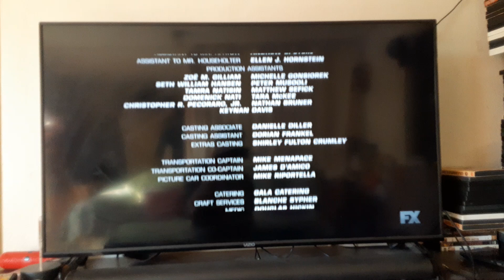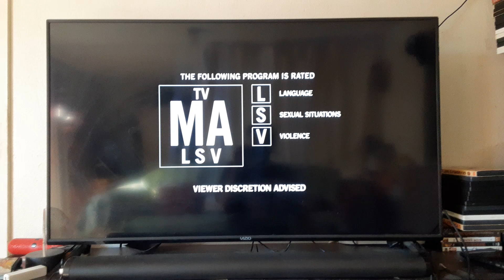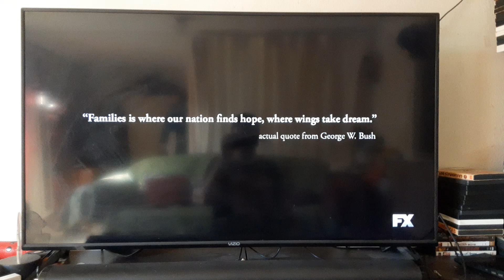Talladega Nights (2006) End/Start to Step Brothers (2008) on FX 8/8/24